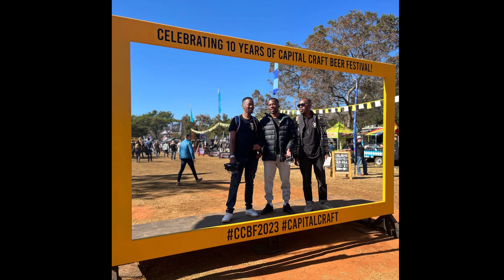Fever Dream Black IPA Beer review | ENTERGALACTIC film review | Beer N’ Beats Podcast Episode 78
In this episode, the hosts provide a beer review of the Fever Dream Black IPA beer brewed by RHBC (Richmond Hill Brewing Company) and provide a film review of “Entergalatic” a film inspired and co-created by alternative hip hop musician and actor Scott “Kid CuDi” Mescudi.

Location: Breadroll Bakery
8493 Block T Nkwane Street Mamelodi West A5, Pretoria, South Africa

Links -
Beer